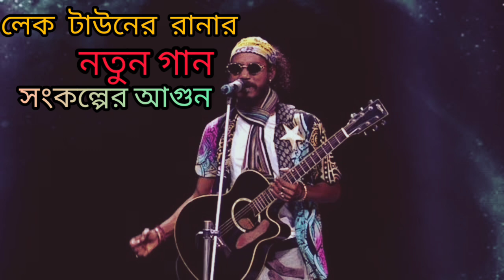Laos town Rana || সংকল্পের আগুন || Star Jalsha Reality show